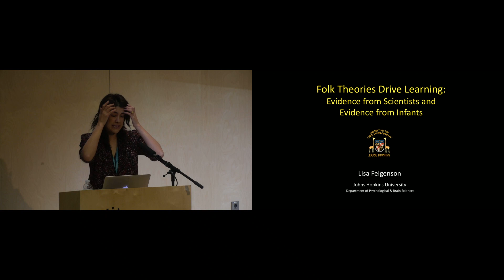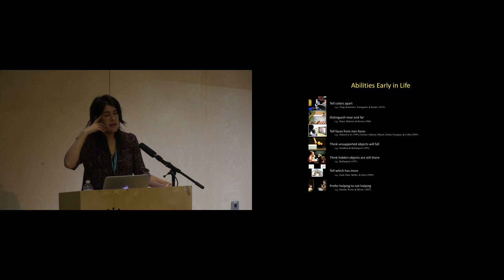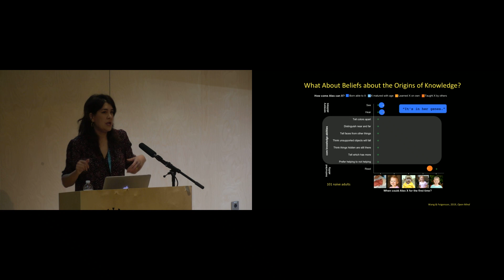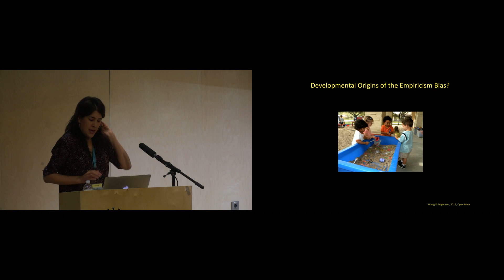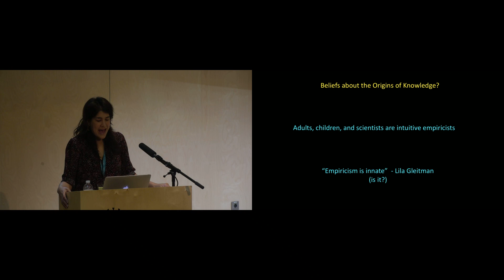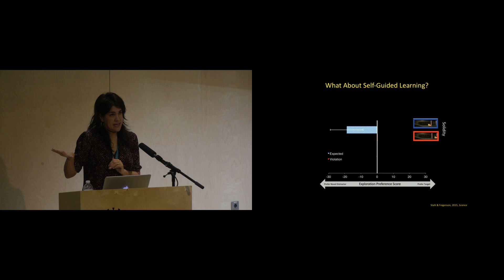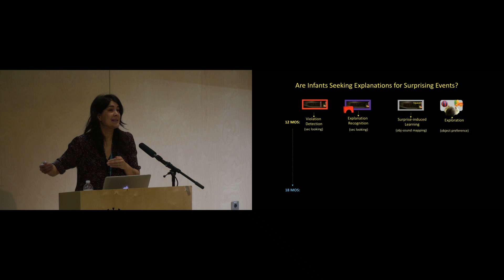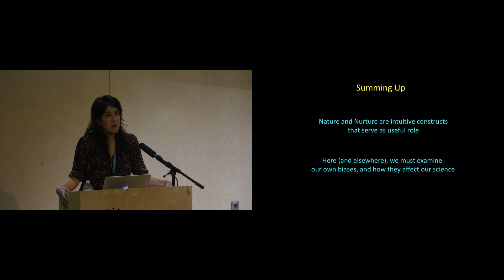CDC Anniversary Workshop: Lisa Feigenson, Folk Theories Drive Learning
CEU Cognitive Development Center Anniversary Pre-Conference Workshop
Folk Theories Drive Learning: Evidence from Scientists and Evidence from Infants
Lisa Feigenson (Johns Hopkins University)
Nominated and introduced by Susan Carey (Harvard University)